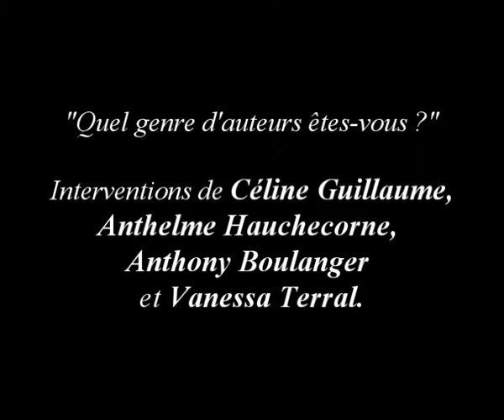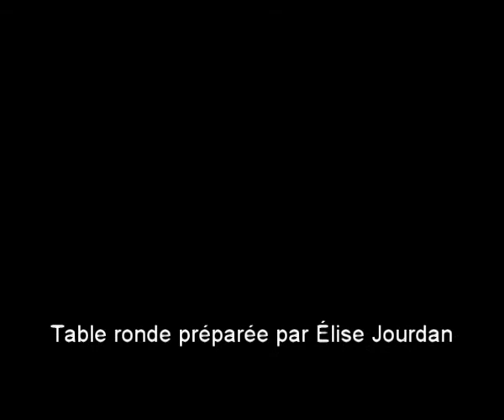« Quel genre d'auteurs êtes-vous? »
Extrait de la table ronde "Les Littératures de l'Imaginaire" organisée lors du 2e Salon Fantastique de Paris, le samedi 2 nov. 2013

Dans cette vidéo-ci, en plus de celle de Vanessa Terral, vous trouverez les interventions des auteurs Céline Guillaume, Anthelme Hauchecorne et Anthony Boulanger.

Rencontre préparée par Élise Jourdan et Taly Lefevre, animée par Witch d'Elbakin.net